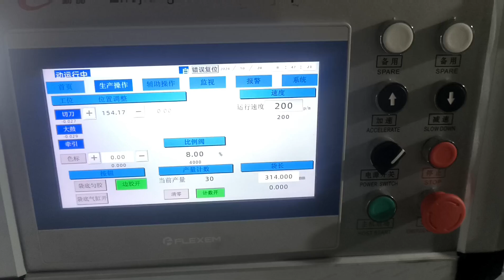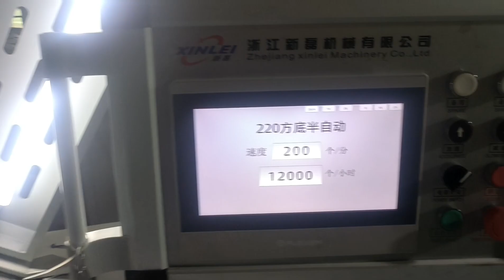Square bottom paper bag making machine 220mm width